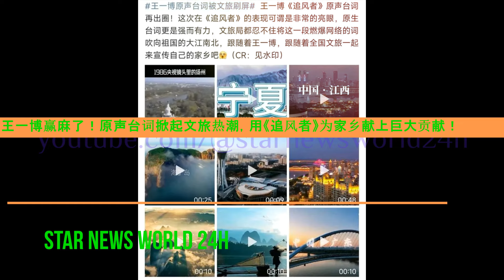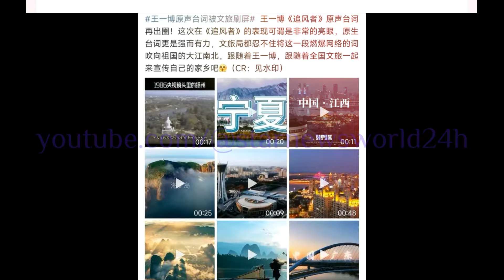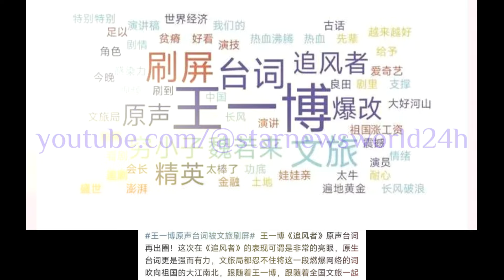王一博 赢麻了！原声台词掀起文旅热潮，用《追风者》为家乡献上巨大贡献！wangyibo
王一博赢麻了，原声台词被文旅刷屏，用追风者给家乡上大分